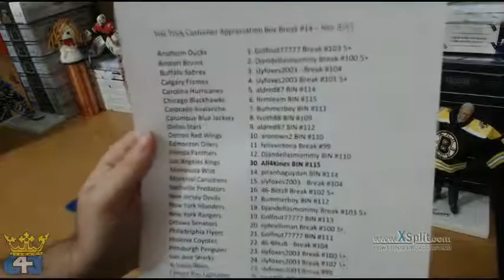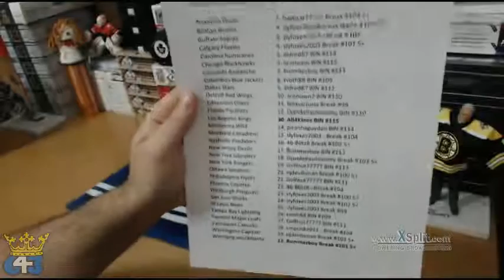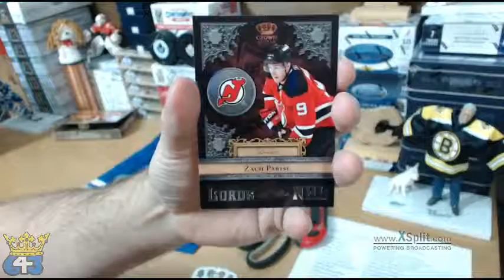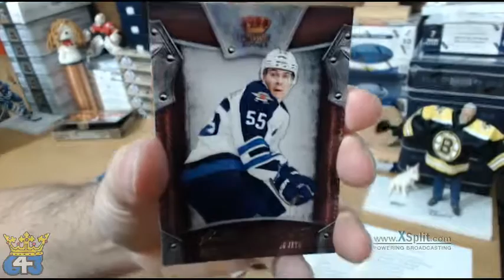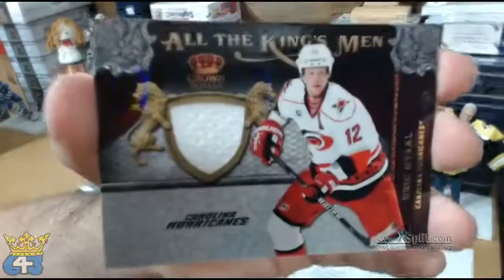Hat Trick Customer Appreciation Box Break #14